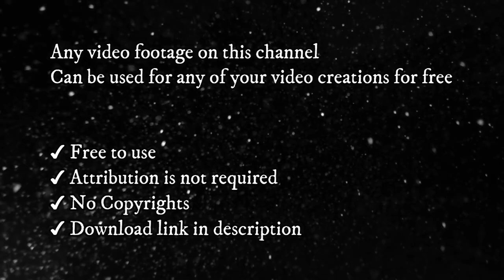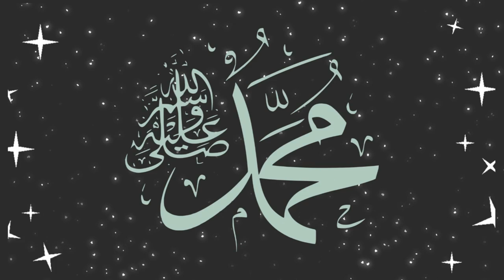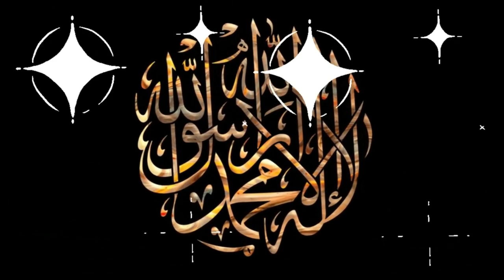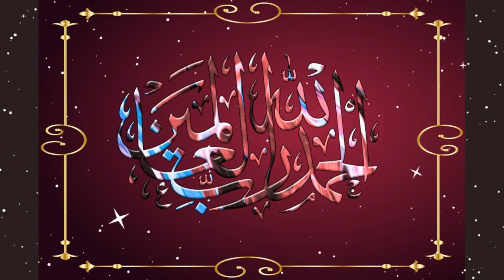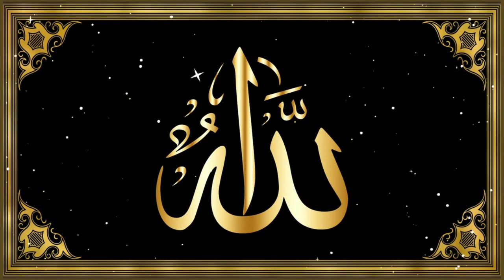Allah Name Animation Video | Allah Name Arabic Calligraphy | Muhammad | Copyright Free Video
In this video, Allah Name Animation Video | Allah Name Arabic Calligraphy | Muhammad | Copyright Free Video. This content of not using music. Also, you visit my romance post-bd youtube channel and get more Islamic Background videos totally royalty-free stock video footage.

✔ No Copyrights.